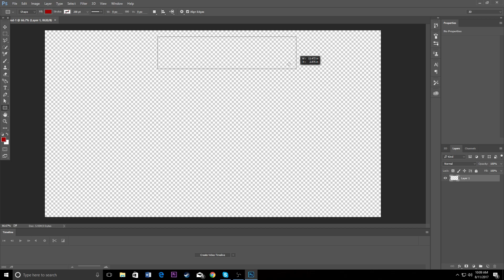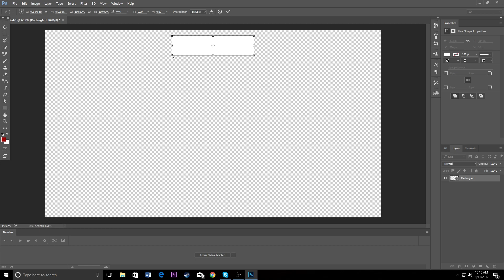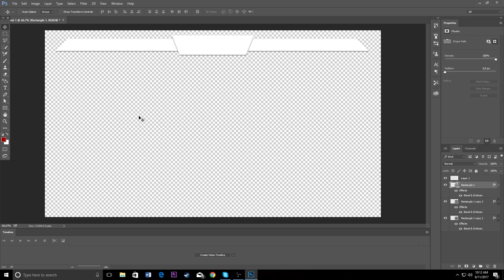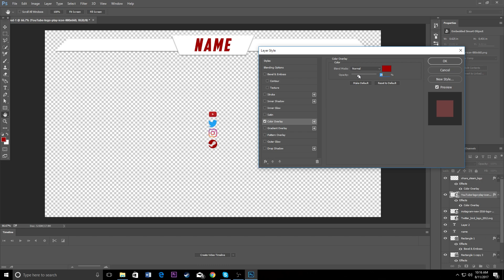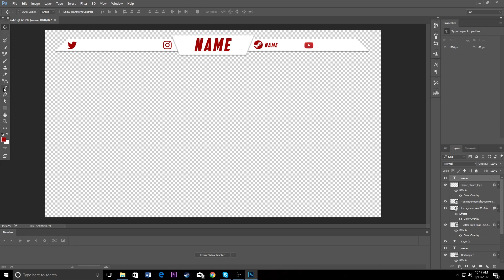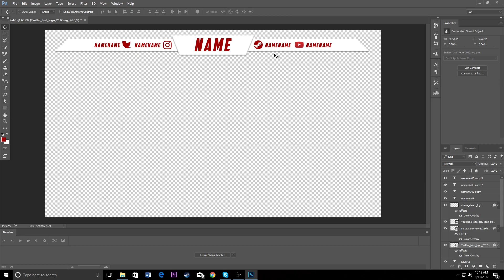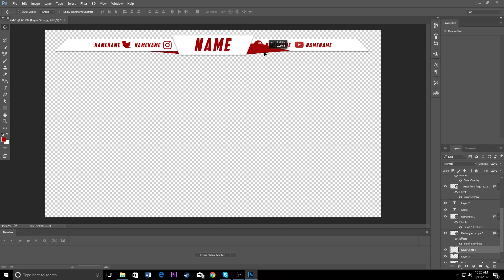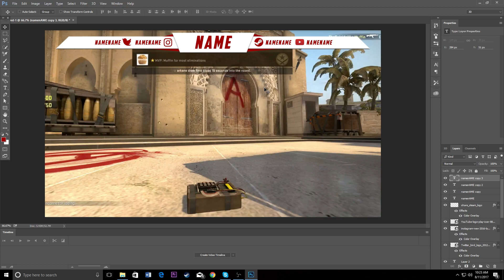HOW TO MAKE A YOUTUBE/TWITCH VIDEO OVERLAY USING PHOTOSHOP! (TUTORIAL 2017)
A simple way to create a YT/twitch overlay in Photoshop.